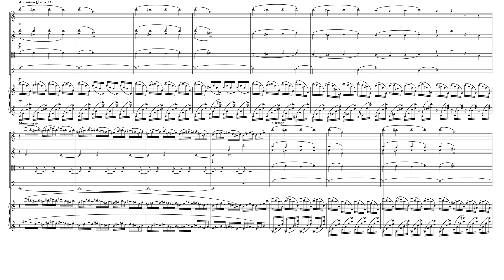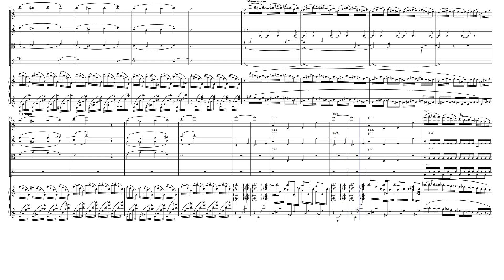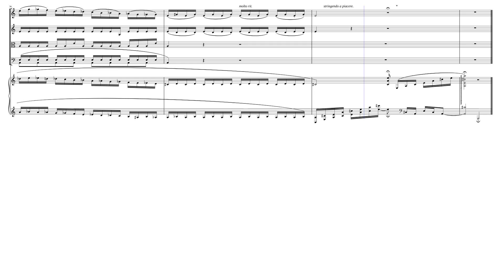"Aquarium" from "Carnival of the Animals" (No 7) for Harp & Strings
"The Carnival of the Animals" is a musical suite of fourteen movements by the French Romantic composer Camille Saint-Saëns.

It was composed in February 1886 while Saint-Saëns was vacationing in a small Austrian village. It was originally scored for a chamber group of flute/piccolo, clarinet (B flat and C), two pianos, glass harmonica, xylophone, two violins, viola, cello and double bass, but is usually performed today with a full orchestra of strings, and with a glockenspiel substituting for the rare glass harmonica. The term for this rare 11-piece musical ensemble is a "hendectet" or an "undectet."

Saint-Saëns, apparently concerned that the piece was too frivolous and likely to harm his reputation as a serious composer, suppressed performances of it and only allowed one movement, Le cygne, to be published in his lifetime. Only small private performances were given for close friends like Franz Liszt.

Saint-Saëns did, however, include a provision which allowed the suite to be published after his death. It was first performed on 26 February 1922, and it has since become one of his most popular works. It is a favorite of music teachers and young children, along with Prokofiev's Peter and the Wolf and Britten's The Young Person's Guide to the Orchestra. In fact, it is very common to see any combination of these three works together on modern CD recordings.

Movement 7 "Aquarium" was originally written for strings (without double-bass), two pianos, flute, and glass harmonica: This is one of the more musically rich movements. The melody is played by the flute, backed by the strings, on top of tumultuous, glissando-like runs in the piano. The first piano plays a descending ten-on-one ostinato, in the style of the second of Chopin's études, while the second plays a six-on-one. These figures, plus the occasional glissando from the glass harmonica — often played on celesta or glockenspiel—are evocative of a peaceful, dimly-lit aquarium.

I created this arrangement for Strings (Violins, Violas & Cellos) and Concert (Pedal) Harp.